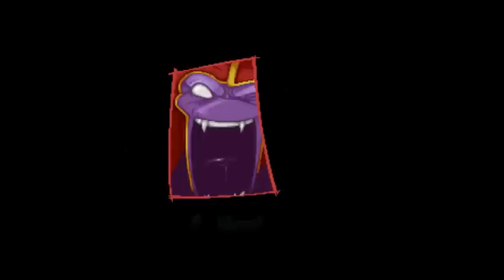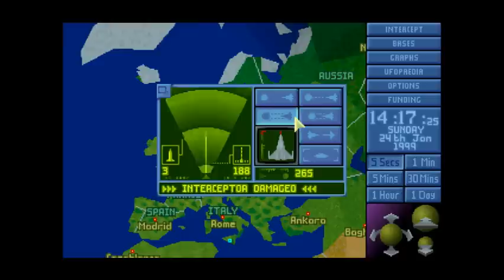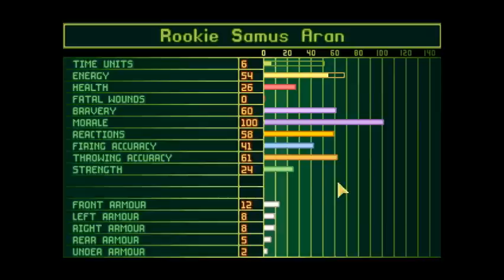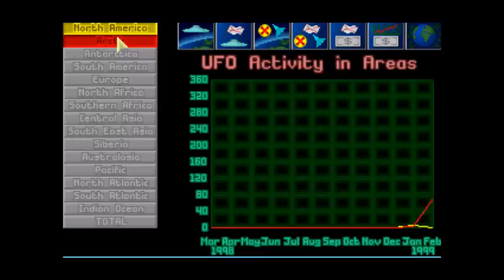X-Com UFO Defense | The Longplay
This 2-hour video is a compilation of all of the episodes of my first LP of X-Com UFO Defense, which, due to technical difficulties and a game failure, has been restarted. It is full of failure and, in some ways, tells us how NOT to play X-Com.

If you want to see a complete playthrough of X-Com UFO Defense, then click on the annotation to go to the first episode.